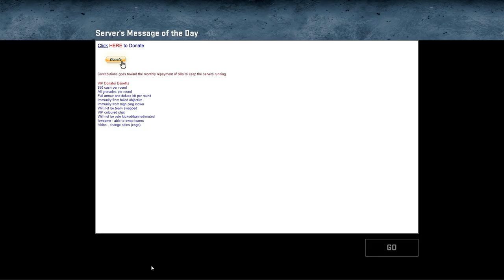Counter Strike: Noob Offensive - Getting to Grips - Episode 1! (Pilot)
It's only taken me 2 years but I'm ready to play this game again! Enjoy!